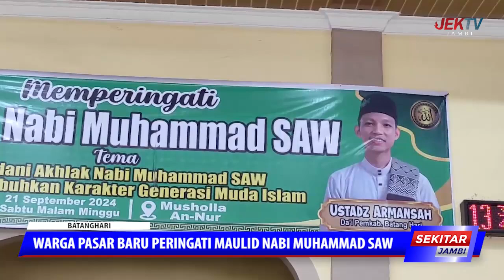WARGA PASAR BARU PERINGATI MAULID NABI MUHAMMAD SAW